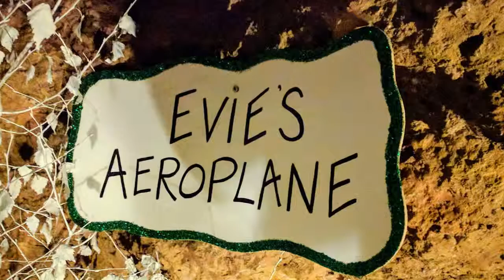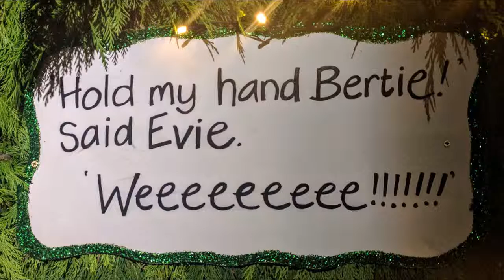Clearwell Caves December 2016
Visiting Clearwell Caves in the Forest of Dean at Christmas. An impressive amount of work had fine into their decoration, and it included a story, relayed here.

Video put together on my Android phone using Google Photos and photos I took on the visit.